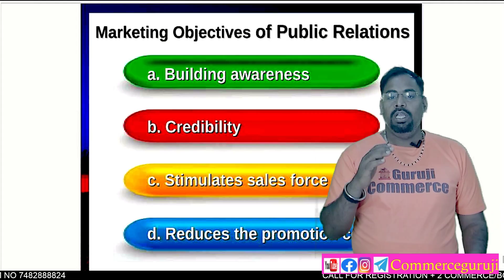Marketing Objectives of Public Relations CLASS12th Term | Business Studies BST Consumer protection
About commerceguji
Dear learner,
Chapter1RealNumbers Chapter2Polynomials Chapter3PairofLinearEquationsinTwoVariables Chapter4QuadraticEquations Chapter5Arithmetic Progressions
Chapter6Triangles Chapter7Trigonometry Chapter9Applications of Trigonometry
Chapter10Circle Chapter11Constructions Chapter12Areas related to Circles
Arithmetic Progressions#Trigonometry#Applications of Trigonometry#Circle#Constructions#Areas related to CirclesVolumes#Statistics#Probability

Good clasS#Best class#Bast class for coching